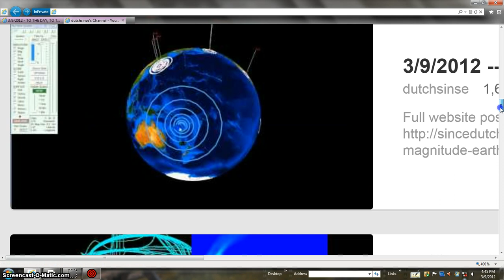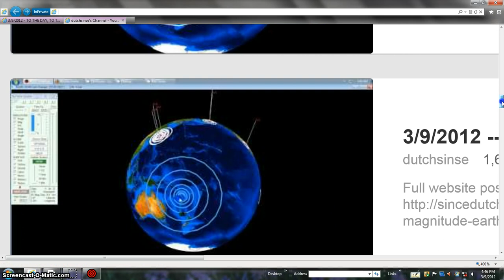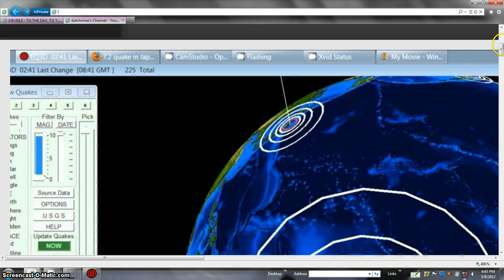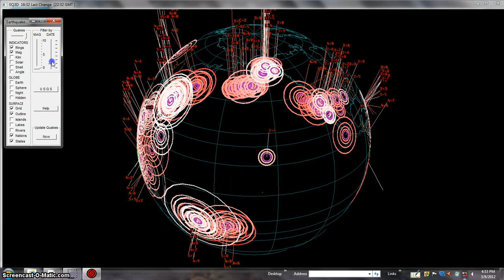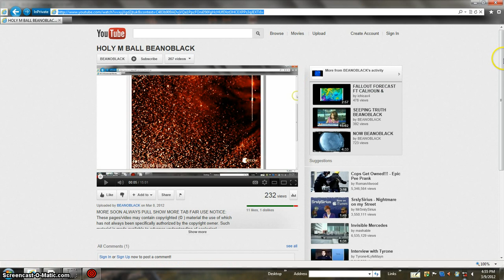TRU TRU BEANOBLACK